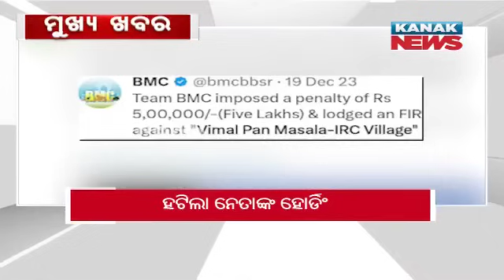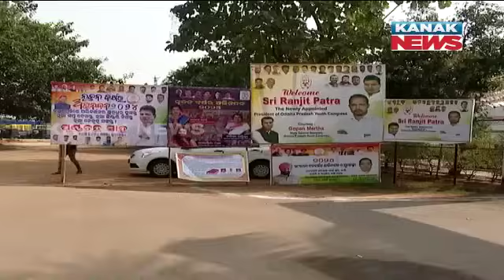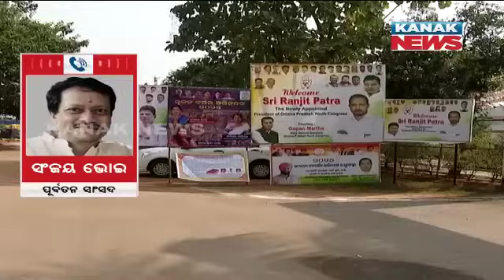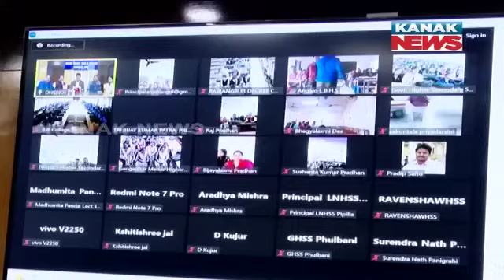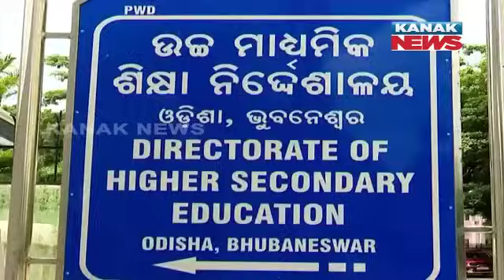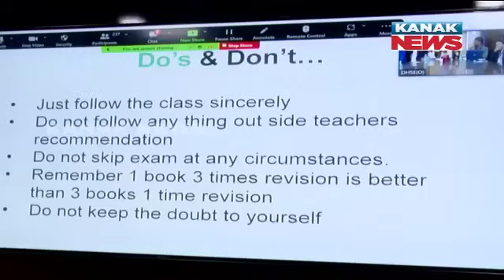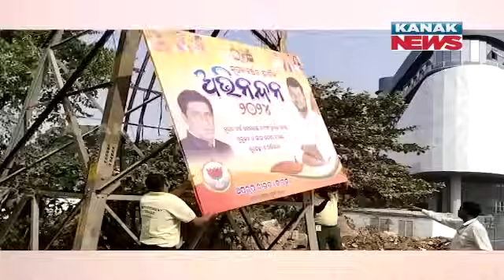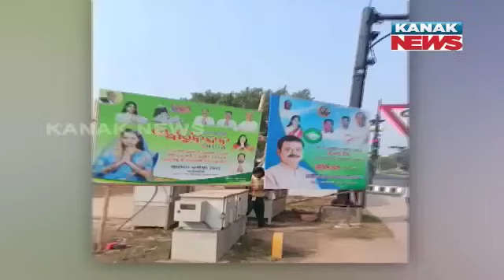7PM Bulletin || 4th January 2024 || Kanak News